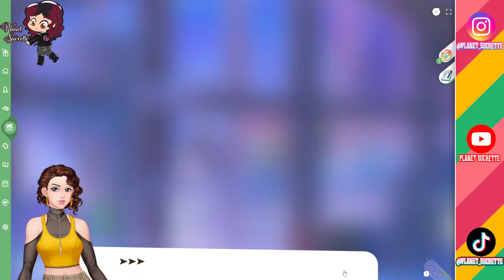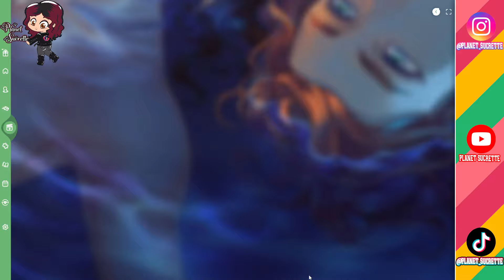Ruta Thomas Corazón de melón nueva Generación episodio 8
(ɔ◔‿◔)ɔ ♥     ≧◉◡◉≦                   (⊙.⊙(☉̃ₒ☉)⊙.⊙)